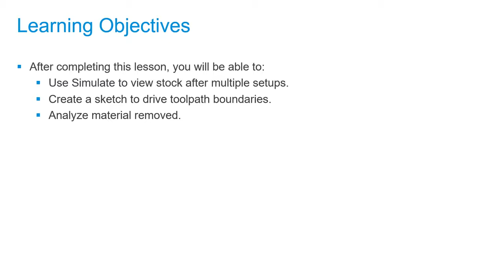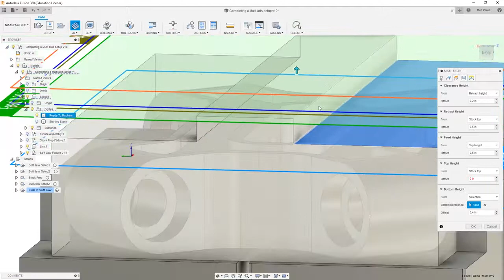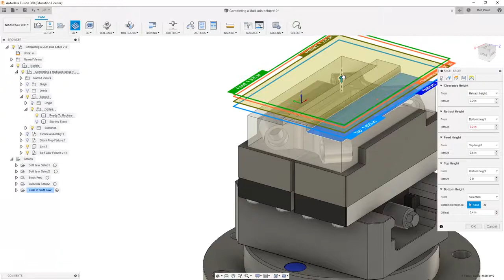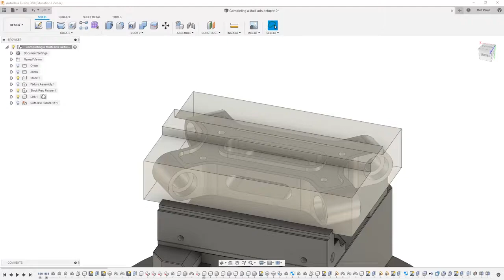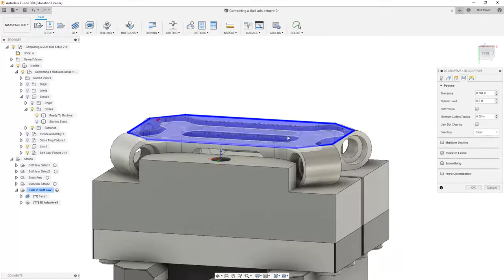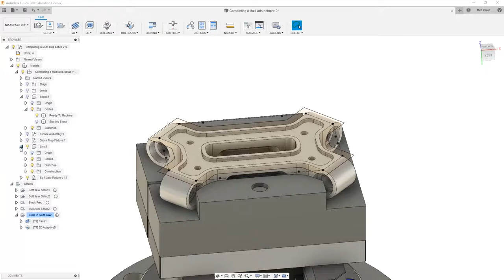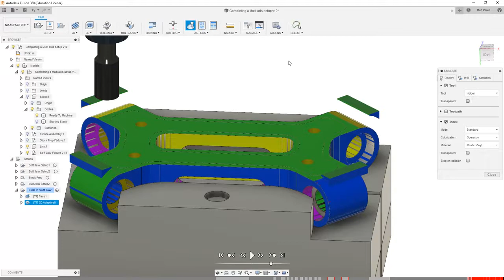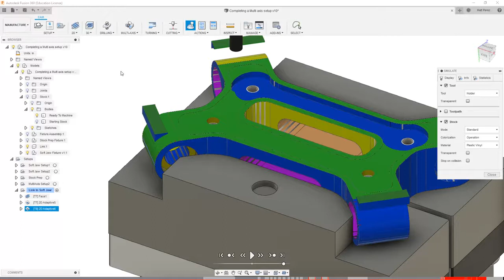Multi Axis CNC Toolpath Lesson 12.3 - Roughing and finishing a multi axis part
After this lesson, you'll be able to:

Use Simulate to view stock after multiple setups.
Create a sketch to drive toolpath boundaries.
Analyze material removed.

Computer Numerical Controlled machines, or CNC for short, can have a nearly endless number of options. Most machines today control tool motion in 3-axes, X, Y and Z, but can be upgraded to include a 4th or 5th axis as well, A and B. Additionally, there are many machines on the market that are already 5-axis capable. The good news is that Autodesk® Fusion 360™ has you covered if you need to control multi-axis positioning or simultaneous motion in all 5 axes at once.

After this course, you'll be able to:

Recognize multi-axis geometry.
Identify 3+2 vs. Simultaneous machining.
Practice the application of multi-axis toolpaths.